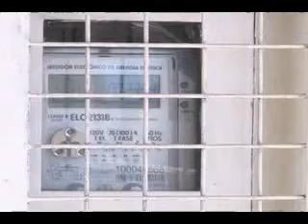ÍNDICES DE DISTRIBUIÇÃO DE ENERGIA ELÉTRICA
Mais uma vez o Grupo DME fechou o ano com números bastante satisfatórios em relação aos indicadores de continuidade de distribuição de energia elétrica. Os resultados revelam que a concessionária tem mantido seus índices bem abaixo do limite máximo estipulado pela Agência Nacional de Energia Elétrica.